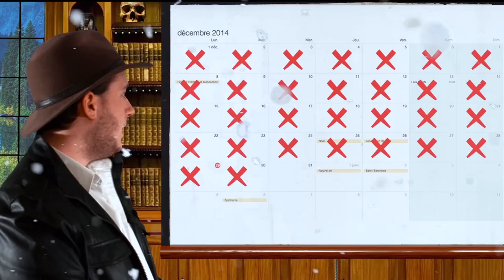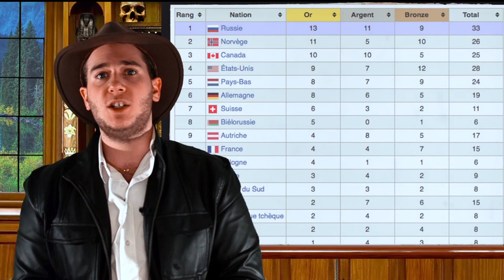RÉTROSPECTIVE 2014 [ Origine Hors-Série #01 ]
Chaque année passée à son lot de découvertes, de catastrophes, d’exploits et de guerres. Bien qu’ils aient rythmé notre quotidien, tous ces événements ne marqueront pas l’histoire de l’humanité, dans cet épisode hors-série, je vous propose de nous projeter dans le futur et d’imaginer ce que l’histoire retiendra de cette année 2014.

— Chapitres —

01:28 - Les XX e Jeux Olympiques d’hiver, Sotchi 2014
03:04 - La crise de Crimée
05:37 - L’épidémie Ebola
08:11 - Regain de tension dans le conflit Israélo - Palestinien
10:16 - La coalition Arabo - Occidentale en Irak et en Syrie
12:20 - La mission Rosetta

— Sources—